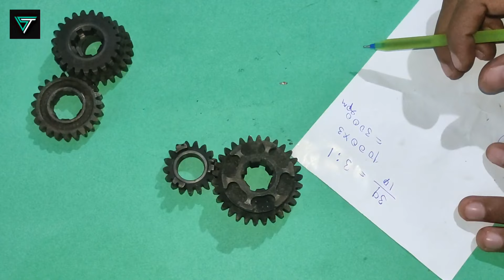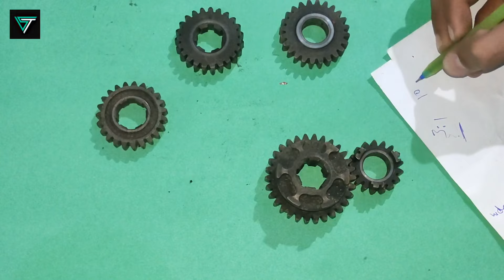Reverse Gearbox | Speed & Power | Arrangement Explain | In Hindi | (By - ST TECHNICS)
HELLO GUYS WELLCOME BACK TO MY CHANNEL
AAJ MAI AP LOGO KO GEARS K BARE MAI BTANE WALA HU.

AAJ MAI GEAR ARRANGEMENT K BARE MAI BTANE WALA HU
JISMAI HUM JANEGY KE KISI GEARBOX KA SPEED YA POWER
KAISE BADHA SAKTE HAI.

MERE INSTAGRAM ID MAI BHI AP COMMUNICATE KR SAKTE HO
JISKA LINK NICHE DEYA HUA HAI.

VIDEO KO LAST TAK DEKHNA TABHI APKO VIDEO SAMAJH AAEGA

CHALEA AAJ K LEA ITNA HE MILTE HAI NEXT VIDEO MAI TB TK K LEA HAVE A NICE DAY & GOOD BYE